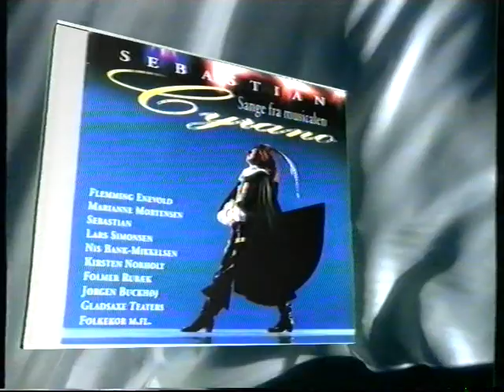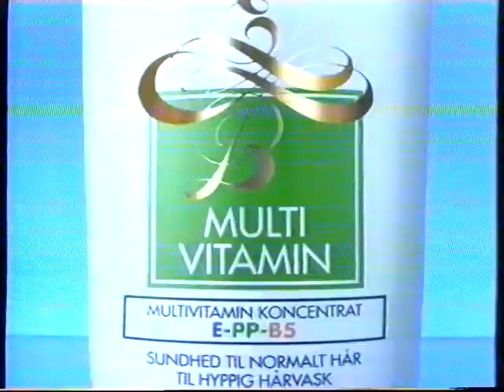TV2 reklamer og programoversigt fra omkring 1993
Timestamps:
00:05 - En teaser for det kommende program "Sorte Stemmer".
00:19 - Cyrano Theater-stykke og CD reklame.
00:40 - Colgate reklame.
01:10 - Kodak Gold 400 film reklame.
01:21 - Elvital multivitamin shampoo reklame.
01:55 - Programoversigt.
03:03 - En intro til programmet "Sorte Stemmer".